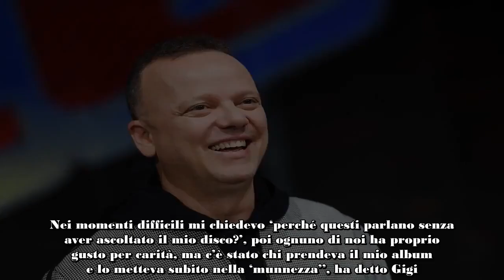Gigi D’Alessio umiliato pubblicamente da lei, ha vomitato la dura verità “Gettato nell’immondizia”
Gigi D’Alessio, la storia che non tutti conoscono: ecco le umiliazioni che ha dovuto affrontare l’amato cantante partenopeo.
Una storia di riscatto e successo, quella di Gigi D’Alessio, che ha conquistato la scena nazionale dopo anni di gavetta.
Oggi Gigi è un’artista riconosciuto e apprezzato in tutta Italia, ma non è sempre stato così: c’era un tempo, infatti, in cui il cognome di D’Alessio era noto solo a Napoli.